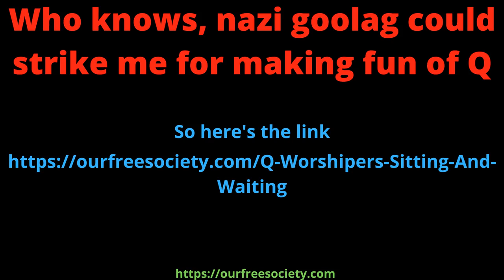Q Psyop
If you read my notes where the video is located, you will see that I am still researching whether Assange is CO and they also say Snowden is.